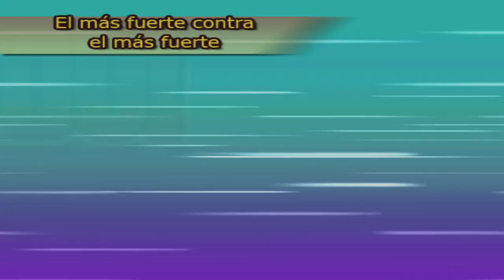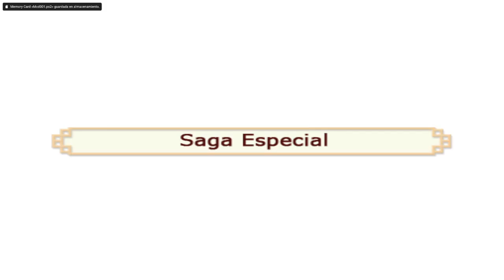Dragon Ball Z: Budokai Tenkaichi 3 - Ep:9 - SAGA ESPECIAL 2 -